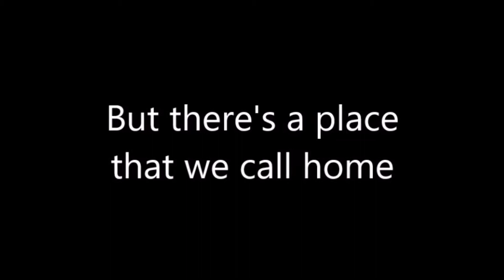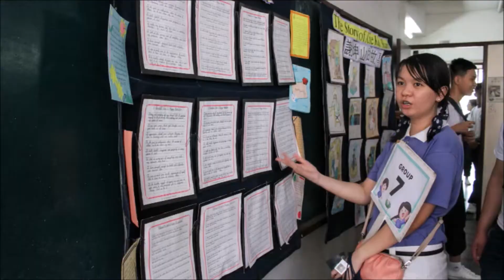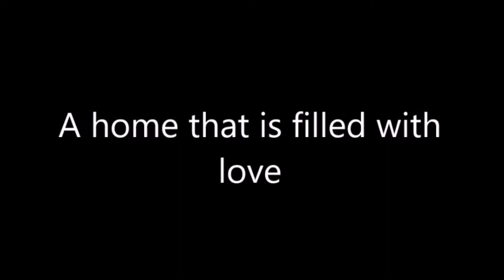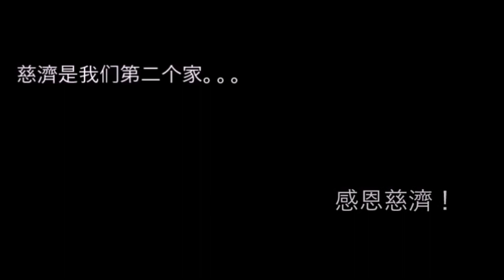2017 Tzu Chi Youth Still Thoughts Summer Camp Beautiful Memories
二零一七年第十七屆菲律賓慈青靜思生活營
2017 Tzu Chi Youth Still Thoughts Summer Camp

Held last June 10-12, 2017 at Still Thoughts Hall 76 Cordillera cor. Agno Sts., Brgy. DoñaJosefa, Quezon City, Philippines.

- 雨露
- 讓愛傳出去
-記一段緣
- 陽光眷戀的地方

**Special thanks to the publication team for their quality photos and videos!